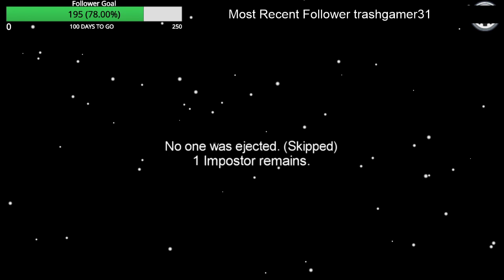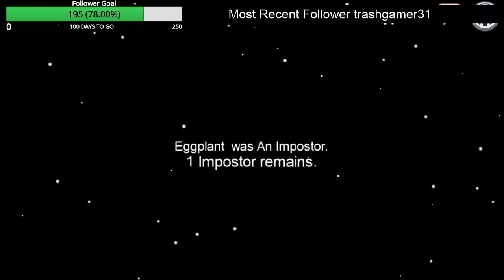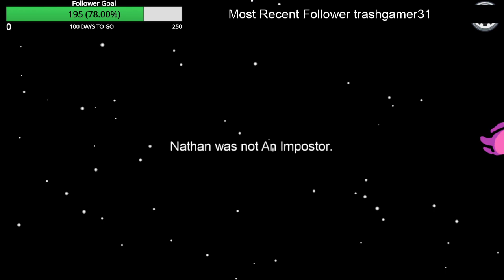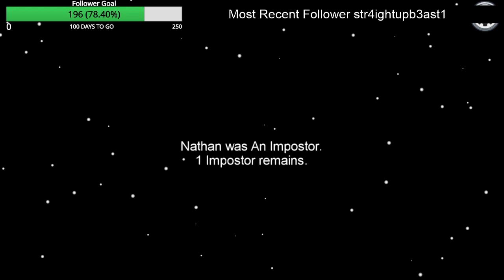Imposters are Among Us (Playing With Viewers)